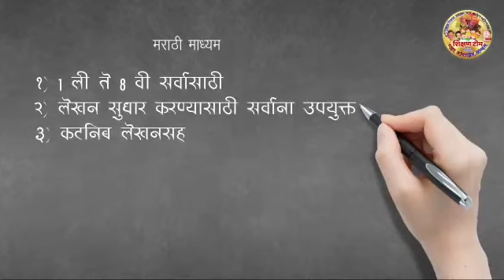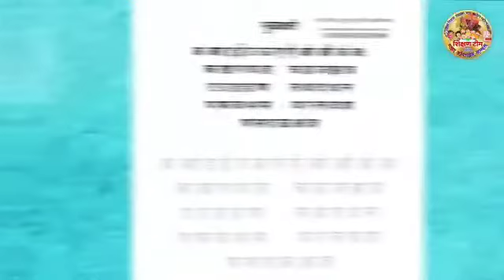'क्ष' अक्षराचे लेखन,सुंदर हस्ताक्षर लेखन वाचन वही पान क्रं.३०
क्ष या अक्षराचे अवयवासहित लेखन